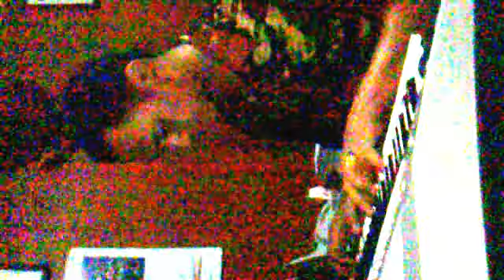VIERRA PIANO COVER (Rasa Ini)